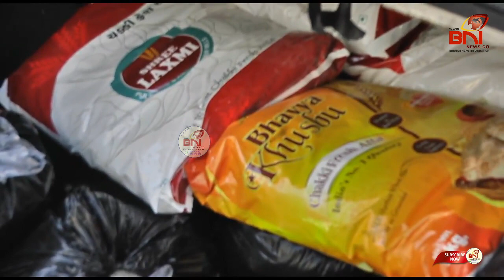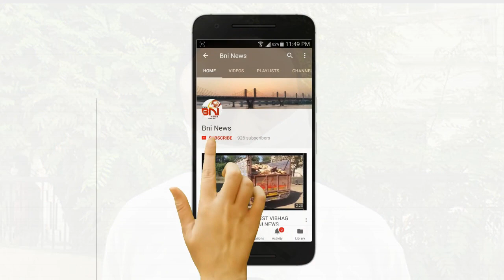Bharuch Rashtriy Kisan Vikas Sangh kit Vitran I BNI News